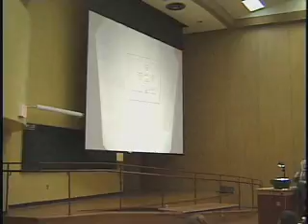Iain Campbell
Biological Sciences